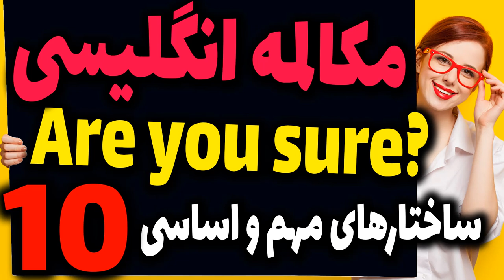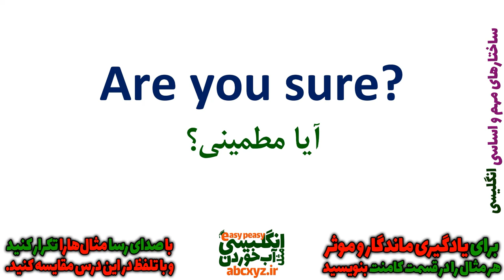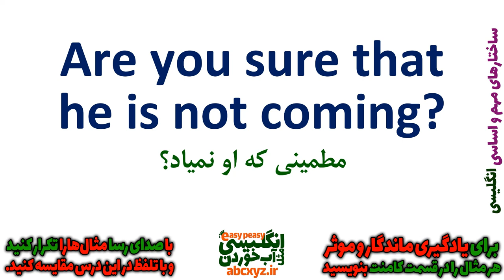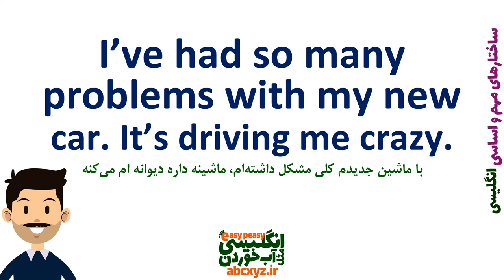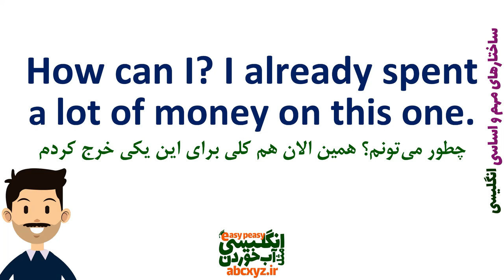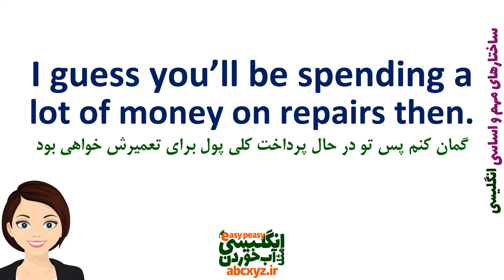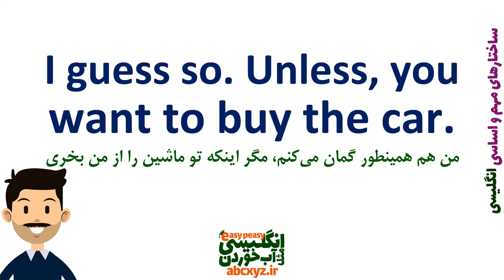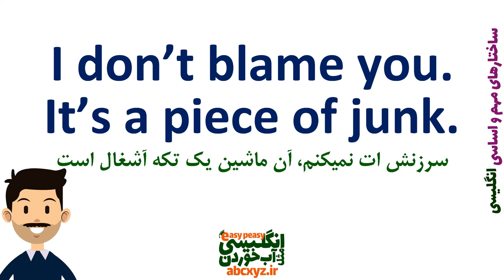ساختار های مهم مکالمه انگلیسی به فارسی | درس 10 | Are you sure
در این درس ساختار دیگری از ساختارهای مهم مکالمه انگلیسی به فارسی | درس 10 | Are you sure رو برای شما بیان کرده ایم
دقت داشته باشید که همراه با این ساختار کاربردی انگلیسی جملات روزمه از مکالمات رایج انگلیسی برای شما بیان شده که با تمرین و استفاده از این جملات مهم و ضروری رشد و پیشرفت خوبی در یادگیری آسان زبان انگلیسی و در واقع مثل آب خوردن خواهد داشت